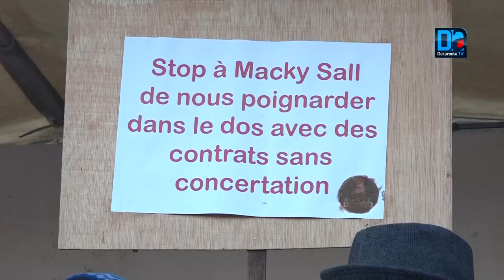Marche Aar Linu Bokk : « J’ai appris, ce matin, que Kosmos a vendu les 30% qui lui restaient sur le